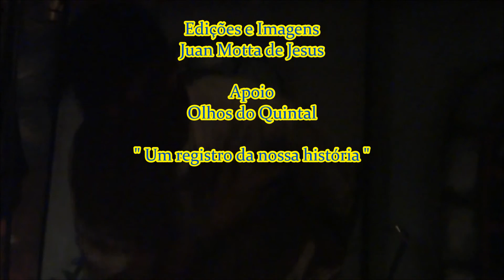Edson Duarte ( Forró Brasil ) 27-09-2013